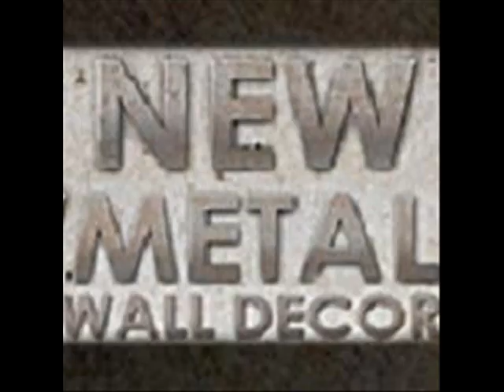Contemporary Metallic Wine Inspired Metal Wall Art Decor Sculptu.wmv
Contemporary Metallic Wine Inspired Metal Wall Art Decor Sculpture allows the bouquet of a freshly opened bottle of vintage wine to fill the room with a multitude of aromas, tastes, and sounds. The metal panels are painted with a blend of vivid cool colors with a mix of green, blue, violet, pink, and yellow. It consists of three randomly placed hand sanded metal layers displaying a three dimensional effect that will enliven any wall of your home. This metal wall hanging will bring the enthusiasm of a wine tasting by adding some excitement to your modern home setting.

Code: NMWD1510

This product is hand crafted in the USA by Ash Carl Designs and is made of 2 layers of painted steel with a corroVisit today and enjoy all of our art panels and much, much more!sion resistant finish.